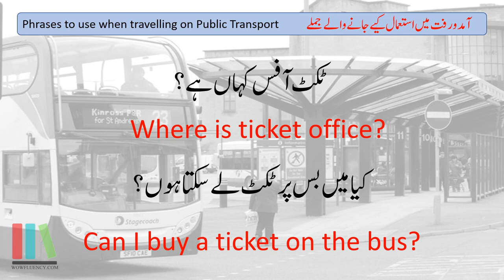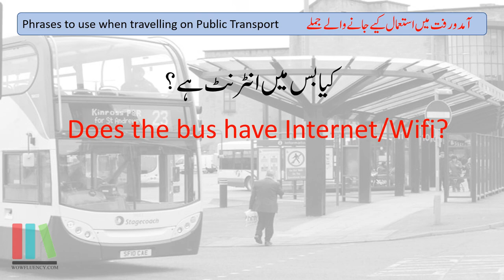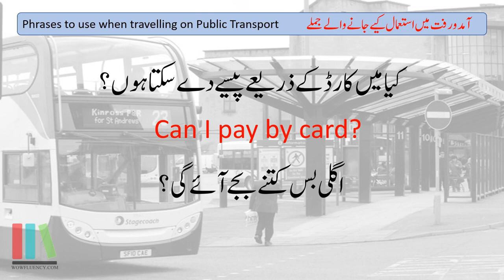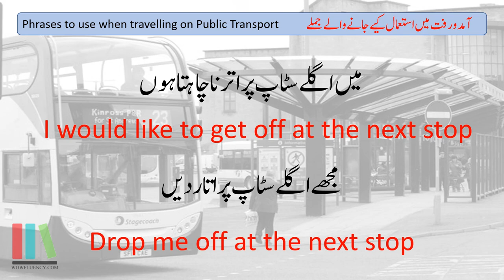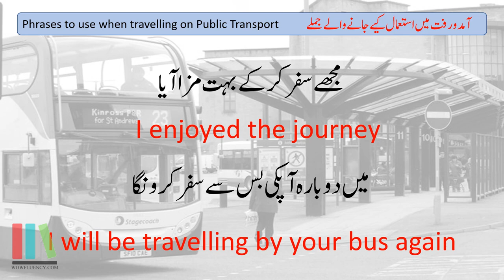English Phrases to use on the Bus with Urdu Translation - Learn English with Urdu Spoken Tutor Today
This lesson teaches English Phrases to use on the Bus with Urdu Translation - Learn English with Urdu Spoken Tutor.

These will be ideal to use when travelling and will update your spoken vocabulary and will give you the confidence to speak without fear.